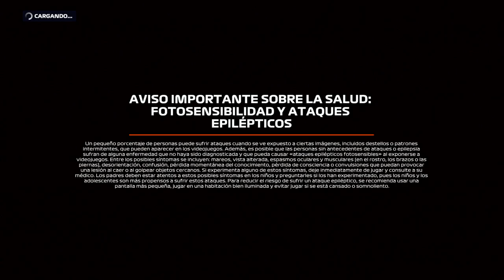F1 2020 PS4! Emirates Formula 1 70th Anniversary Grand Prix 2020 L1 y L2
F1 2020 PS4! Emirates Formula 1 70th Anniversary Grand Prix 2020 L1 y L2 -- Watch live